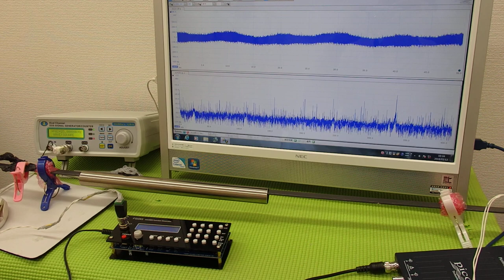表面弾性波を利用した、超音波制御技術 ultrasonic-labo